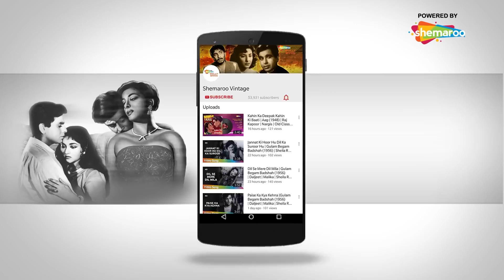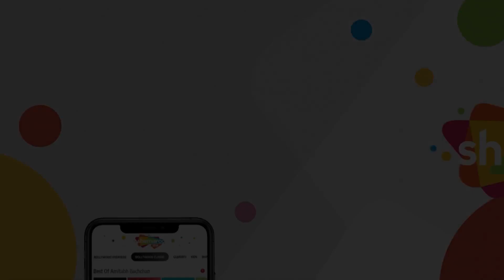अपलम चपलम चपलायी रे | Aplam Chaplam Chaplayee Re - HD Video | Azaad (1955) | Lata Mangeshkar, Usha M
Song ▶ Aplam Chaplam Chaplayee Re
Movie ▶  Azaad (1955)
Actor(s) ▶ Sai & Subbalaxmi
Singer(s) ▶ Lata Mangeshkar, Usha Mangeshkar
Music ▶  Chitalkar Ramchandra

अपलम चपलम
चप लायी रे दुनिया को छोड़
तेरी गली आयी रे, आयी रे, आयी रे
हो दुनिया को छोड़

बड़ा मजबूर किया, हाय तेरे प्यार ने
मार दिया मार दिया, हाय तेरे प्यार ने
अब पछताये दिल, हाय कित जाये दिल
काहे को ये आग लगायी रे, लगायी रे, लगायी रे
अपलम चपलम...

टेढ़ा-मेढ़ा खेल है ये प्यार जो मैं जानती
भूल के भी बात कभी दिल की न मानती
दिल बेईमान हुआ, देखो जी पराया हुआ
रोये-रोये जान गँवायी रे, गँवायी रे, गँवायी रे
अपलम चपलम...

दग़ा देने वाला देखो कैसा दग़ा दे गया
छोड़ गया याद और दिल मेरा ले गया
मैंने ही क़ुसूर किया, ऐसे को जो दिल दिया
सुधबुध सब बिसराई रे
अपलम चपलम...